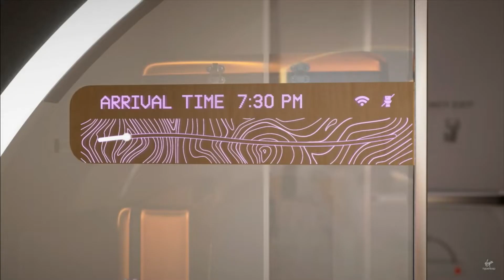HYPERLOOP, Explained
The hyperloop could one day be the worlds main form of transportation and this is not because it is the easiest but because it is the best for our planet, extremally fast and efficient.